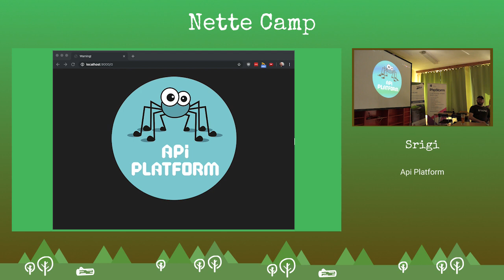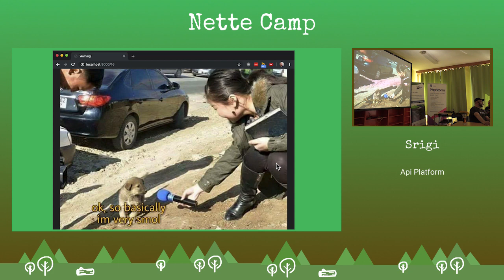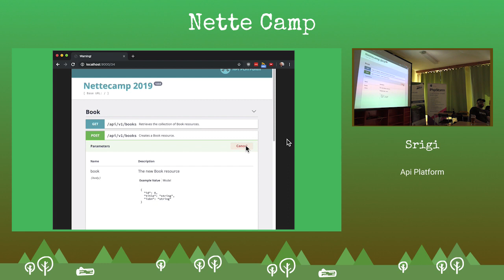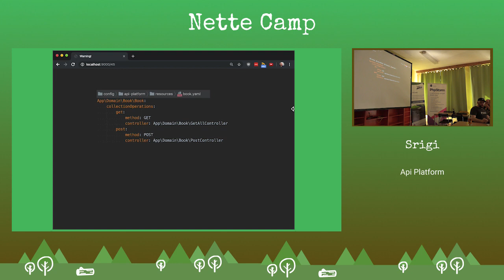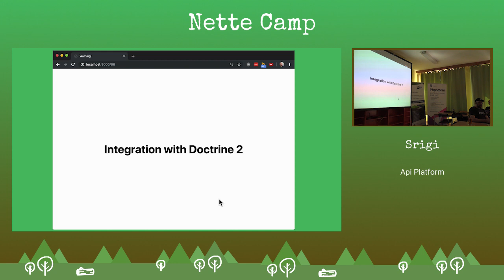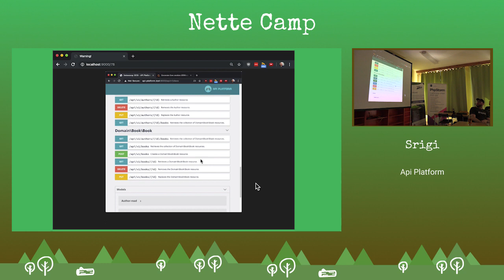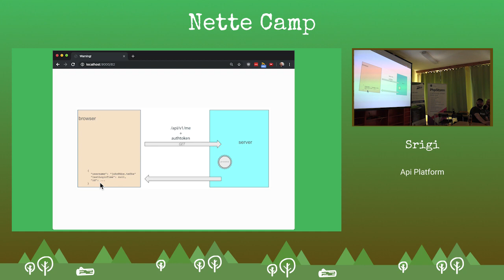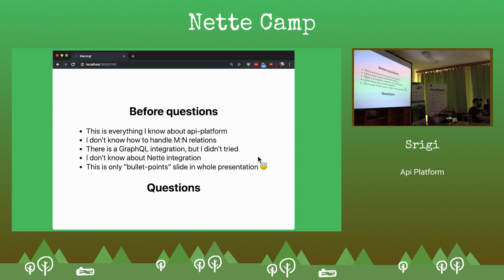Nette Camp 2019 - Srigi - Api Platform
Srigi vám představí co to api-platform je, jak vám to může pomoci a to pěkně na konkrétních příkladech a názorné implementaci. Slajdy Github